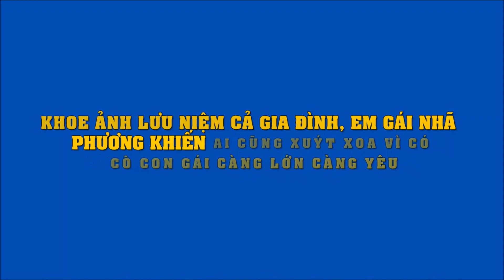Trần Phương Anh - Em gái Nhã Phương khoe ảnh con gái ngày càng đáng yêu